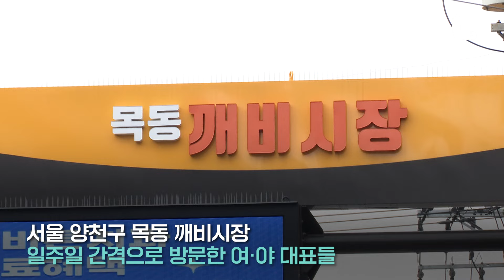전통시장에서 물고물린 이재명-한동훈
한동훈 국민의힘 비상대책위원장이 12일 이재명 더불어민주당 대표가 지난 6일에 방문한 서울 양천구 목동깨비시장을 찾았습니다. 한 위원장은 최근 이 대표의 방문을 의식한 듯 날선 공세를 펼치며 유권자들의 지지를 호소했습니다.

이 대표와 한 위원장의 전통시장 방문 현장을 영상을 통해 확인해보시죠.